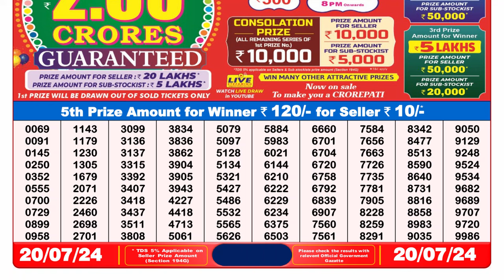Dear Lottery Sambad 8pm today 20.07.24 Nagaland State Lottery Result